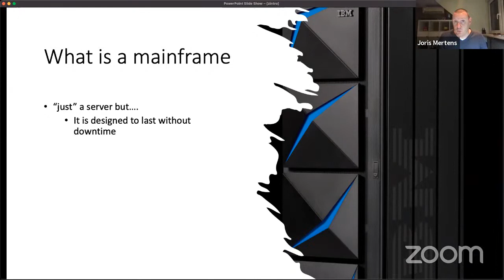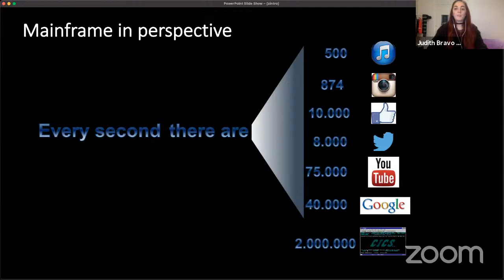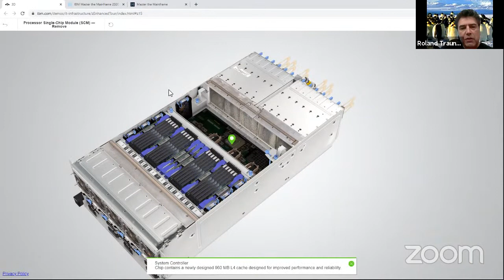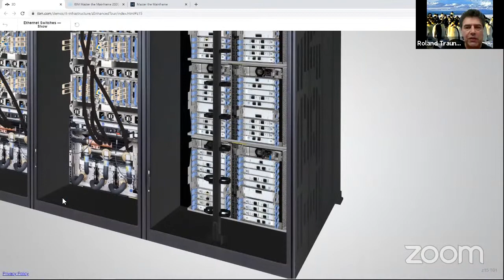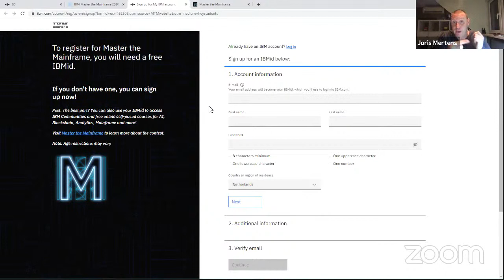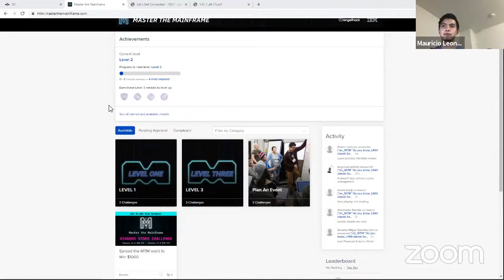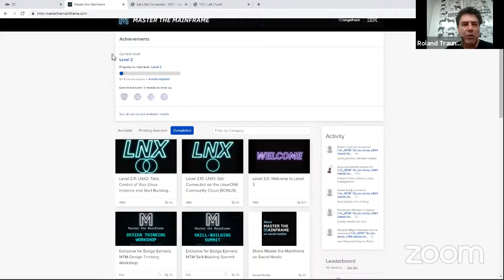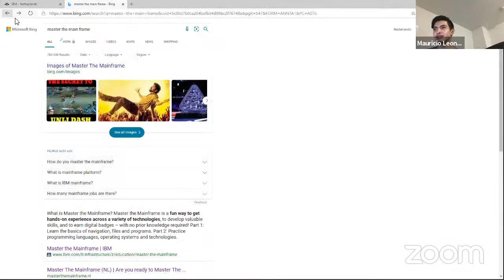Master the Mainframe por IBM